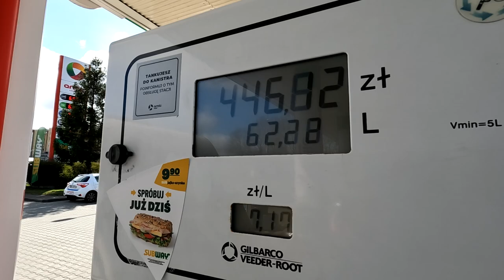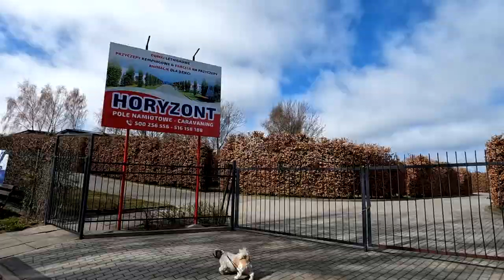ŚWIĄTECZNY WYJAZD PRZYCZEPĄ KEMPINGOWĄ NAD MORZE BAŁTYCKIE VLOG #48